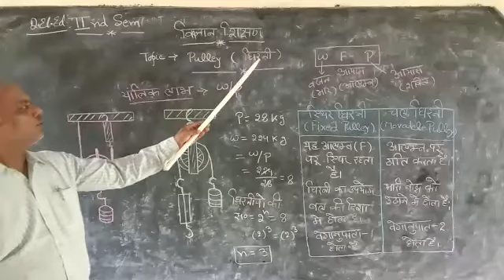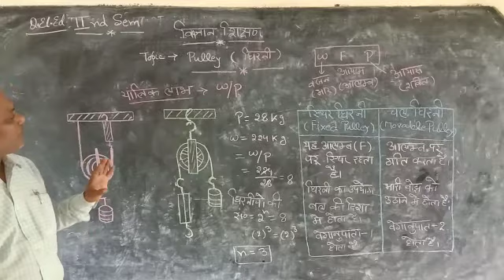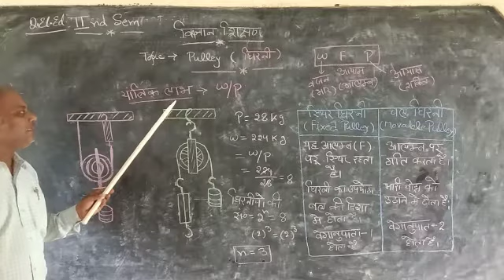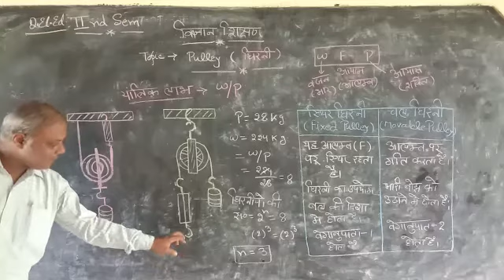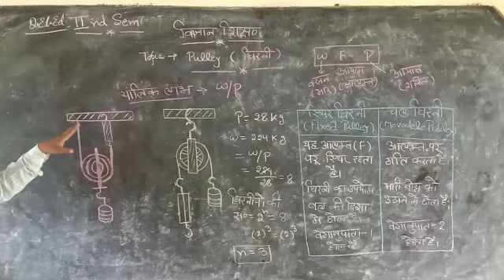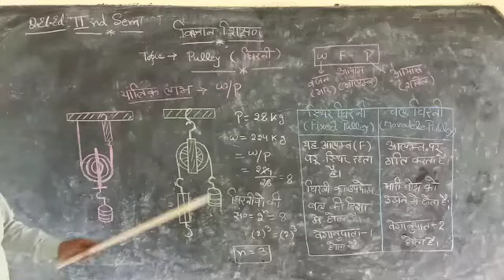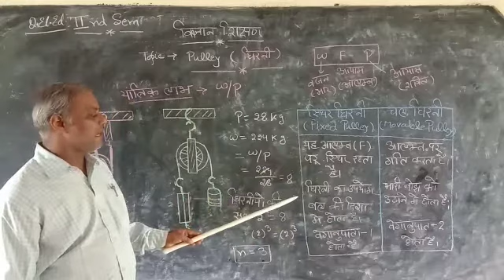Pulley -science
By swarn sir